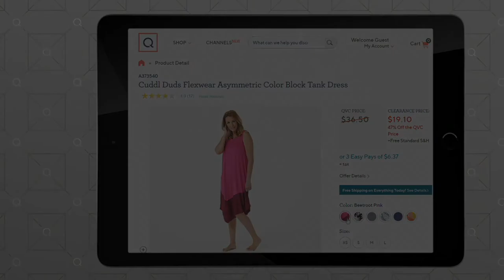Cuddl Duds Double Knit Jersey Pants w/ Pin Tuck Detail on QVC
All you need for a look that feels cozy yet screams style are these double jersey knit pants. Primped up by pin-tuck detail, there's no shame in dressing down. From Cuddl Duds.